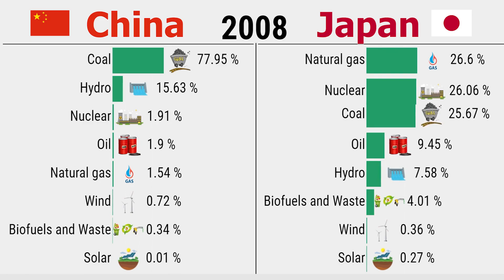China vs Japan Electricity Generation Sources 1985 - 2021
China generates electricity from a diverse range of sources, with coal being the largest source of electricity, followed by hydroelectric power, and natural gas. China has been increasing its focus on renewable energy sources, particularly solar and wind power, in recent years to meet its growing energy needs and to reduce its dependence on fossil fuels. The country has set ambitious targets for renewable energy development and has invested heavily in building large-scale renewable energy projects such as solar and wind farms.

Japan generates electricity from a variety of sources, with natural gas and coal being the primary sources. Nuclear power also plays a significant role in the country's electricity generation, but the country has been reducing its reliance on nuclear power since the Fukushima Daiichi nuclear disaster in 2011. Japan has been increasing its focus on renewable energy sources, particularly solar and wind power, in recent years to meet its growing energy needs and to reduce its dependence on fossil fuels. The country has set ambitious targets for renewable energy development and has invested in building large-scale renewable energy projects such as solar and wind farms.

China Vs Japan Electricity Generation By Energy Source (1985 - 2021)
China Vs Japan Electricity Generation By Energy Source
China Vs Japan:  Sources Of Energy (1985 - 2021)
China Vs Japan Electricity Generation
China Vs Japan

Animated Statistics, Statistics, Stats, Racing Bar Chart, Charts, Rankings, Bar Chart Race